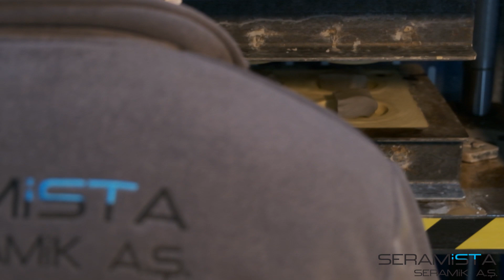Üretimde en keyif aldığımız kısım, ürünün şekillendirip sonraki aşamalar için hazır hale getirmek.